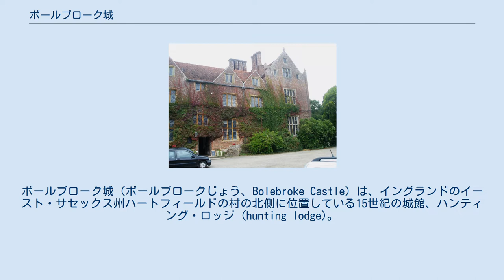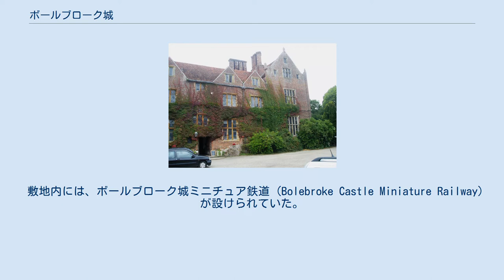ボールブローク城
イースト・サセックスの建築物
ボールブローク城（ボールブロークじょう、Bolebroke Castle）は、イングランドのイースト・サセックス州ハートフィールドの村の北側に位置している15世紀の城館、ハンティング・ロッジ (hunting lodge)。
ハンティング・ロッジは、「狩猟小屋」の意であるが、貴族などの別荘を指し、「山荘」などと訳されることのあるドイツ語のヤークトシュロスに相当する概念である。
この建物は1953年に指定建造物グレードII*に指定されている。
 内部は有料で公開されており、宿泊施設としてもサービスが提供されている。
 建設されたのは、1480年頃である。
ヘンリー8世は、ここに近いアッシュダウンの森で野生のイノシシやシカの狩猟をおこなう際にボールブロークに滞在したと言われている。
当地は、ヒーバー城から5マイル (8.0 km)ほどしか離れておらず、アン・ブーリンを口説いたおもな場所であったと考えられている。
 この建物は、2008年の映画『ブーリン家の姉妹 (The Other Boleyn Girl)』のロケーション撮影に使用された。
 敷地内には、ボールブローク城ミニチュア鉄道 (Bolebroke Castle Miniature Railway) が設けられていた。
 ボールブローク城ミニチュア鉄道は、ボールブローク・キャッスル・アンド・レイクス鉄道 (Bolebroke Castle and Lakes Railway, BC&LR) ともいう 7+1⁄4インチ (180 mm) の鉄道で、ボールブローク城の敷地内を走っていた。
全長はおよそ 2+1⁄2マイル (4.0 km) あったが、一般客に公開されていたのはその一部だけであった。
2012年に所有者が死去したために閉鎖された。
残された関連施設や設備は、ボランティアや新たな所有者たちに分配された。